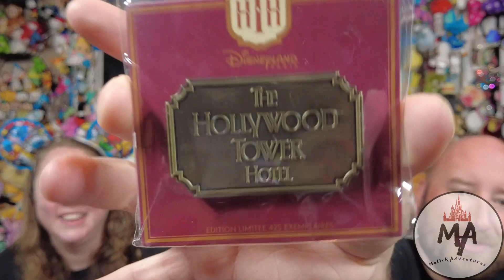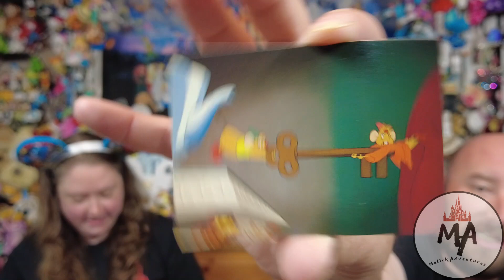Trades and Purchases l Pins l Unboxing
We are back with pins! Some traded, some bought, all amazing!

Make sure to Stay Safe, Stay Magical and Keep Adventuring